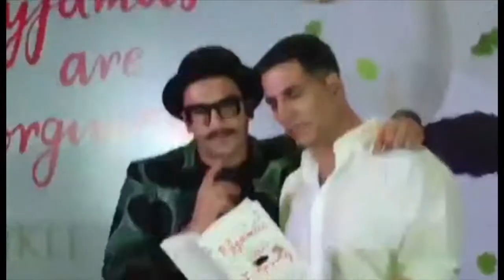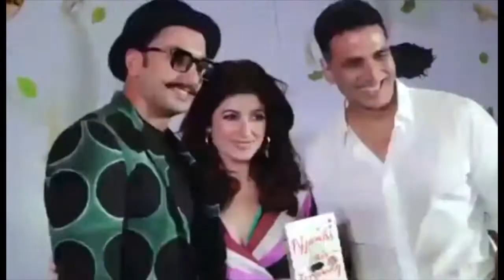Ranveer Singh, Akshay Kumar Masti At The Launch Of Twinkle Khanna's New Book Pyjamas Are Forgiving